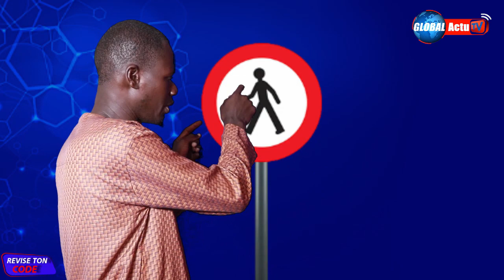REVISE TON CODE N° 2 : Explication sur les panneaux de signalisation du code de la route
les différents types de panneaux:
-les panneaux de danger
-les panneaux d'obligations
-les panneaux d'interdictions
-les panneaux d'indications